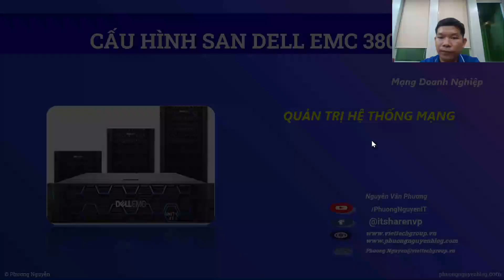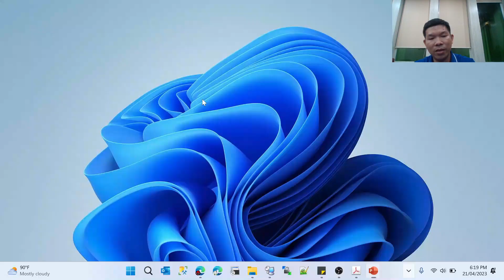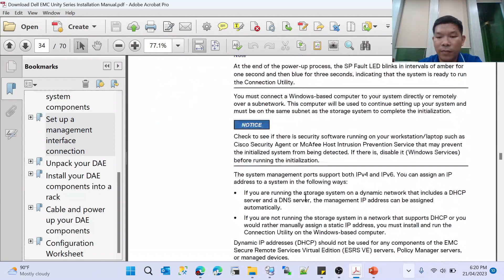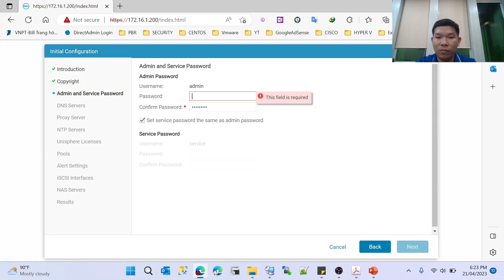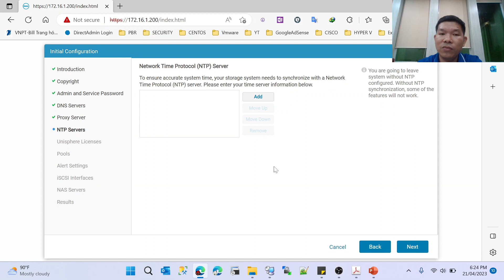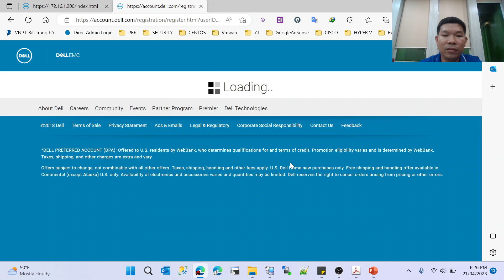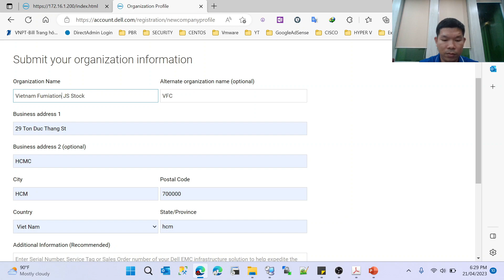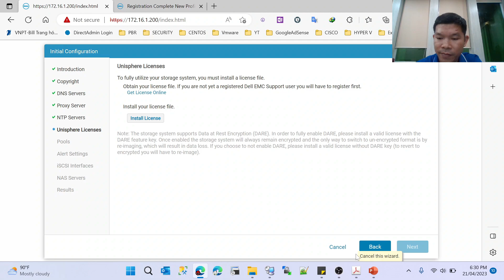Cấu hình cơ bản SAN DELL và Request Licensing SAN ECMC 380H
Các video lý thuyết tổng quan cơ bản liên quan về Email
👉Danh sách Email tổng quan
Các video bảo mật email Exchange server
👉Cách sử dụng các công cụ kiểm tra thông tin bảo mật lỗ hỏng HAFNIUM Exchang Server
Video Update cập nhật Exchange

© Bản quyền thuộc về kênh Phương Nguyễn